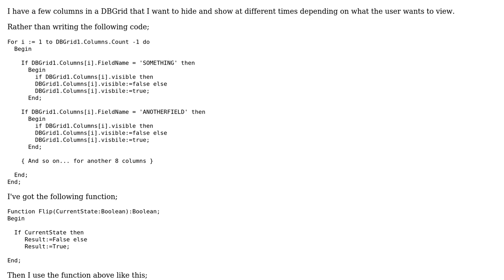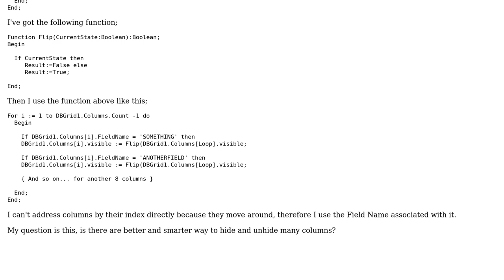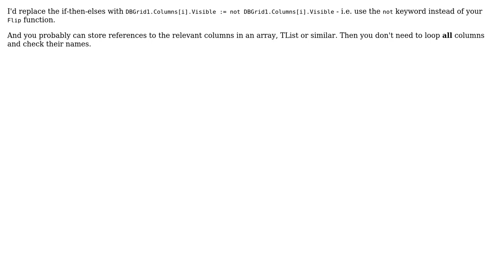Flipping True or False values to save typing and time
With thanks & praise to God, and with thanks to the many people who have made this project possible! | Content (except music & images) licensed under CC BY-SA | Music | Images & others | With thanks to user Ulrich Gerhardt user Admiral Noisey Bottom and the Stack Exchange Network Trademarks are property of their respective owners. You are responsible for your own actions.